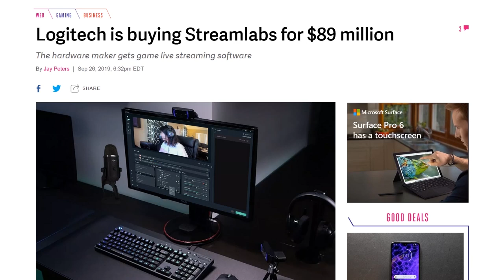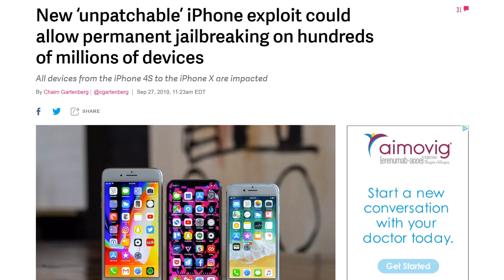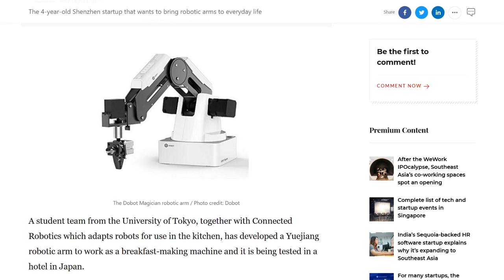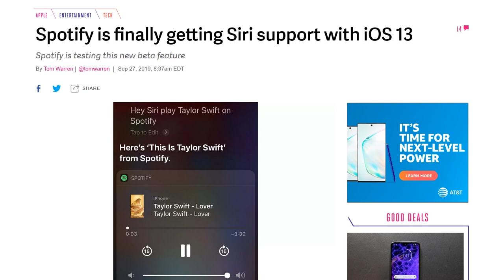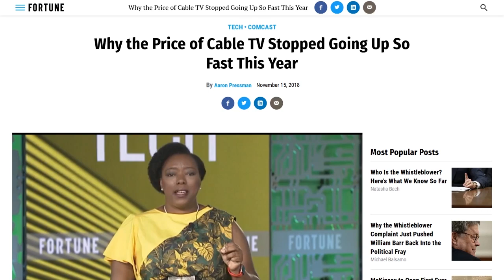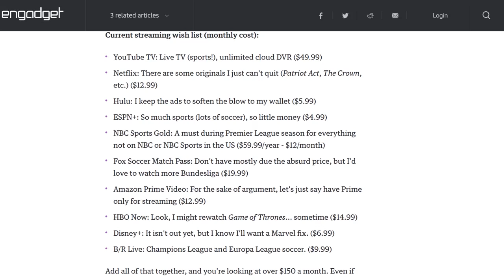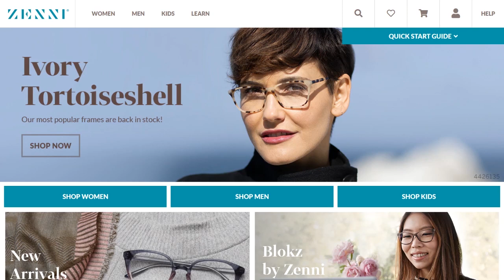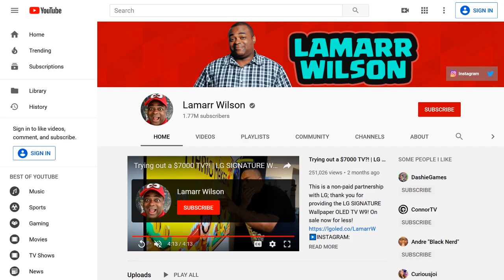Screaming About Streaming – DTNS 3626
Have we reached peak streaming? Is the sheer number of services we sign-up for causing issues with cord-cutters as cumulative costs add up?

Starring Tom Merritt, Sarah Lane, Lamarr Wilson, Len Peralta, Roger Chang.

Today’s guest:
Lamarr Wilson